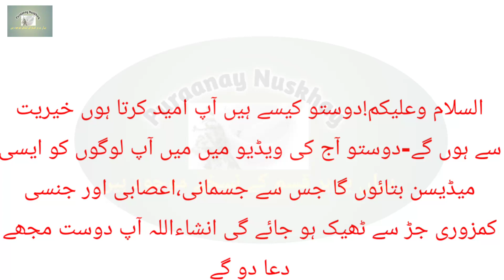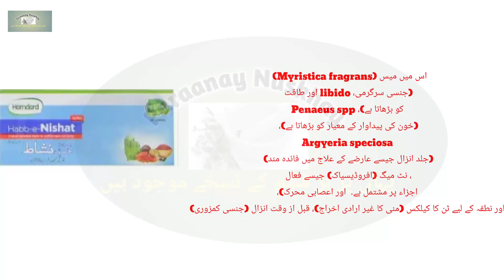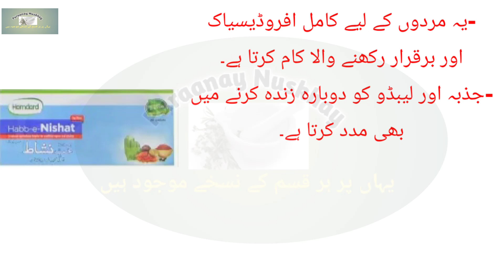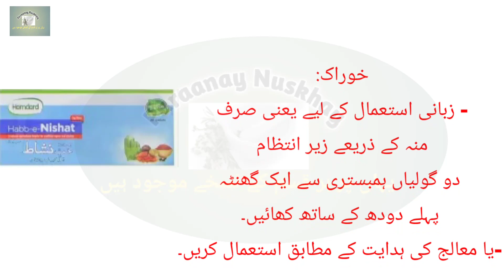habbe nishat hamdard benefits-habbe nishat ke fayde-homeo herbal